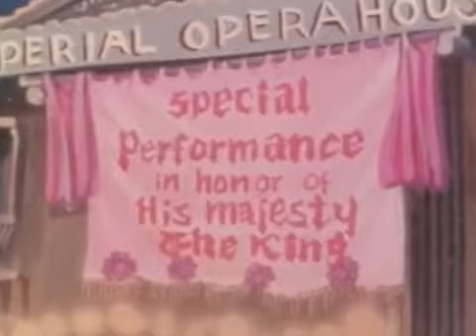Betty Boop et le petit roi Dessin animé